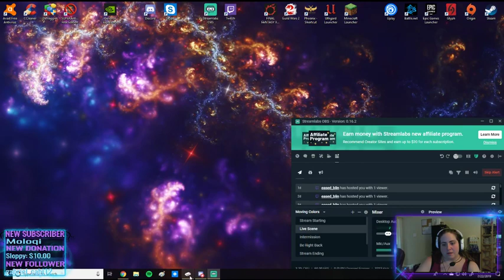Time for Baird's story!